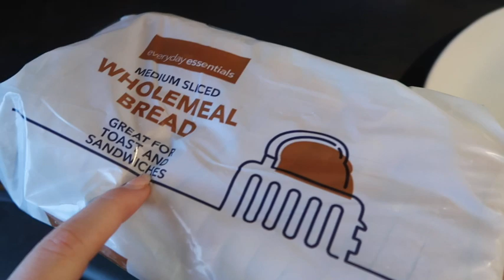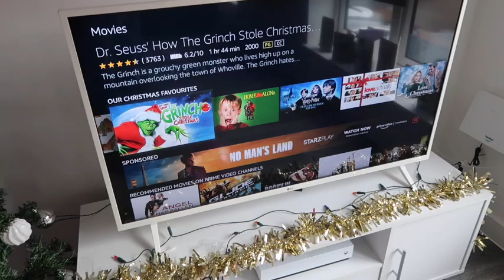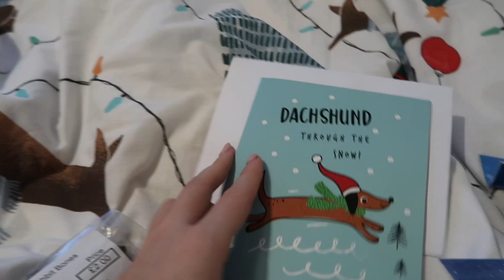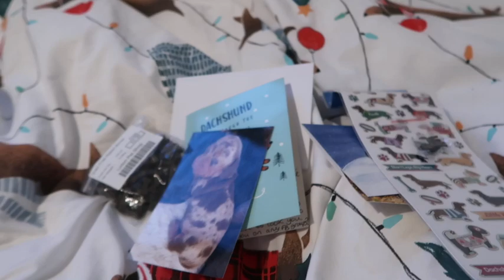VLOGMAS WEEK 2 | MCDONALDS AND XMAS FILMS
HEY ANGELS!
its week 2 already!! enjoy love you all xxxx